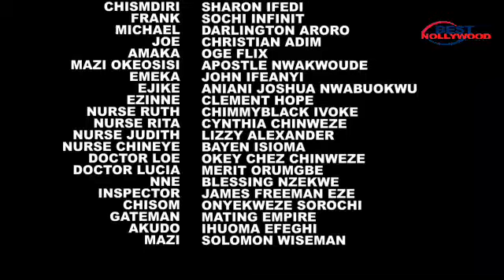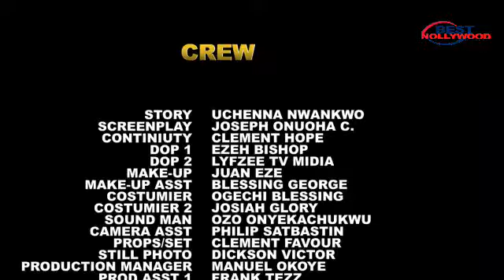Hw D Poor Village Terroist Fell Deeply Inluv With A Village Nurse Aftr He Find Out She Was A Virgin-